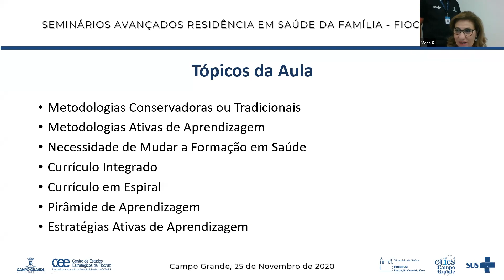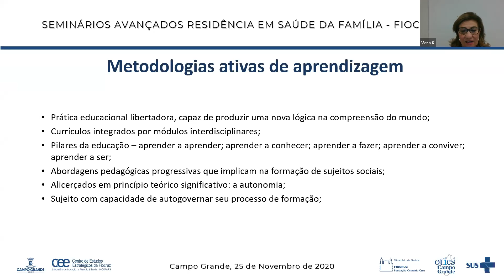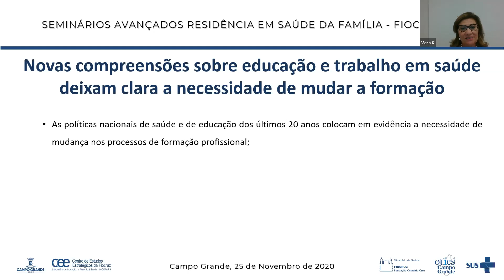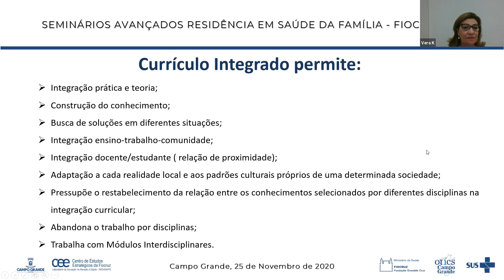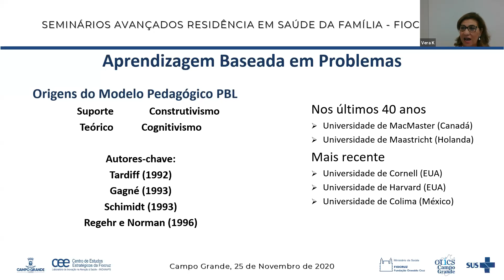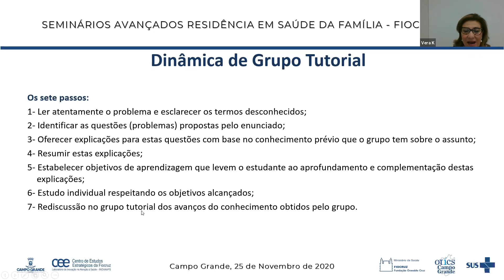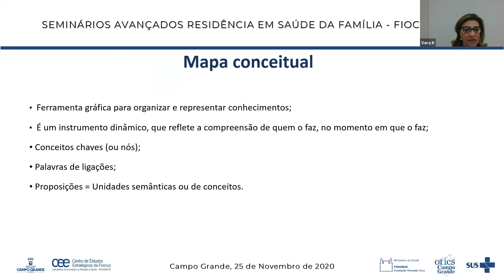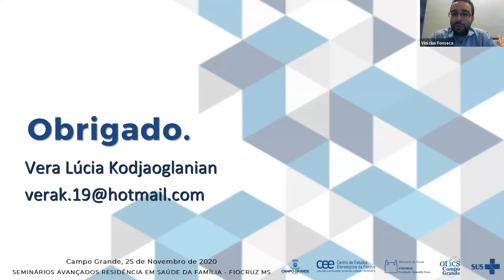Vera Lúcia Kodjaoglinian Metodologias Ativas de Aprendizagem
Seminários Avançados - Residência em Saúde da Família
Fiocruz